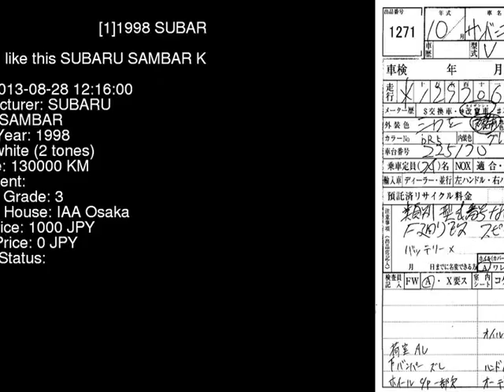1998 SUBARU SAMBAR KV3 - Japanese Used Car For Sale Japan Auction Import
1998 SUBARU SAMBAR  KV3 - Japanese Used Car For Sale Japan Auction Import KV3,SUBARU,SAMBAR,jdmvip,vip,jdm,cars,japan,jdmvip.com,japanesecars,usedcars Japanese Used JDM Car For Sale At Auction in Japan for Import